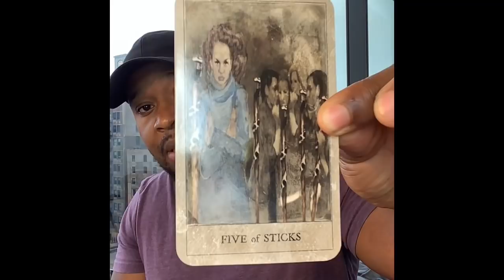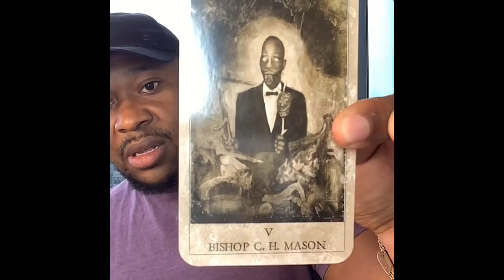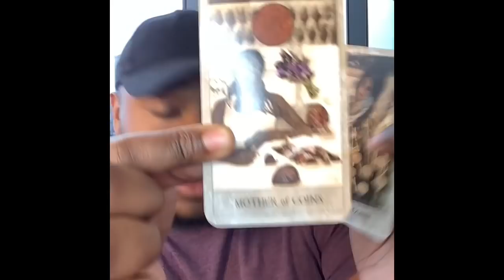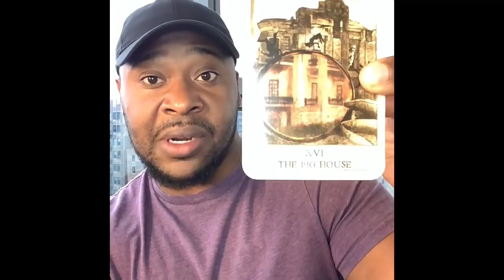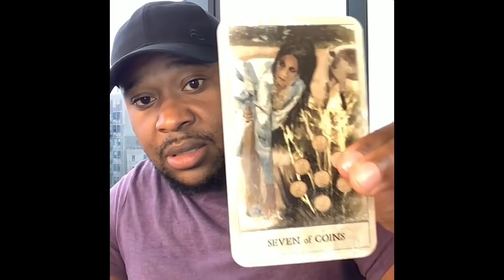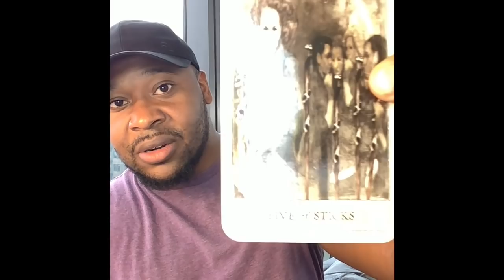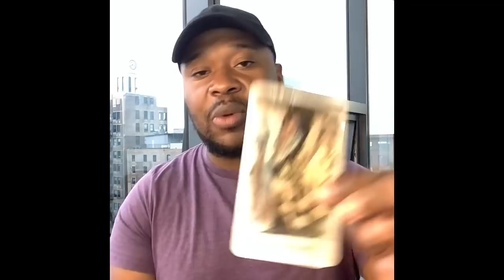Sagittarius Placements♐️: You Don’t Have To Be Perfect But Your Image Matters.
Ep.19 Orisha Reading
Warning Now Or Near Future Camoflauged Jealousy Dont Let Over Ambition Blind You.

Ep. 20 Star Seed Reading
 You Are Called & Chosen You Are Not Alone Stop Isolating Yourself.

Ep.21 Angel/Ancestor Messages
Be Faithful To Your Committments. An Important Answer Or Insight Coming In The Winter. Do Not Self Sabotage.

Ep.22 Money & Career
Release The Fear, Remove The Haters, And Work Hard In Silence..

Ep.23 Tarot Reading
Overindulgence Can Spoil A Blessing. Guard Yourself From Illusions.

60 min reading (FaceTime, Duo, Whats App): $80.00

60 min reading + pendulum dowsing yes/no questions: $150.00